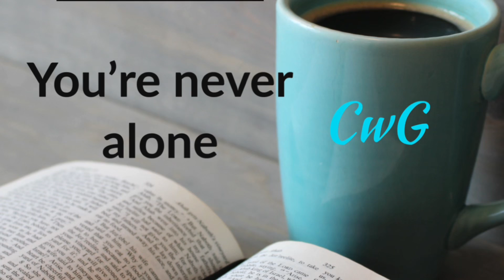You’re never alone